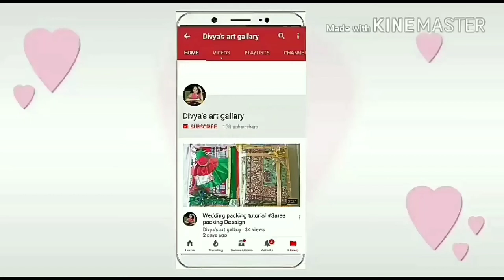93: Envelopes || Sagun envelopes for wedding ||Divya's art gallary